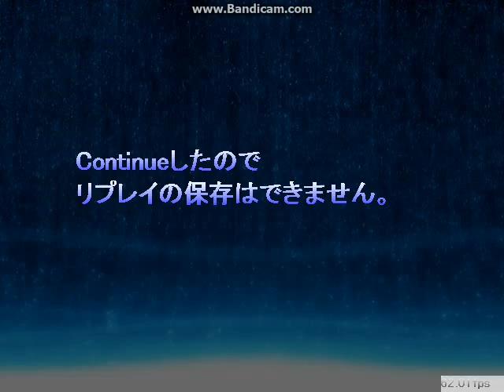Touhou Danmakufu 0.12m Reskin 1.0 PROTOTYPE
This video shows a preview of 1.0 (NOTE: Many things are changed so this is called a prototype)